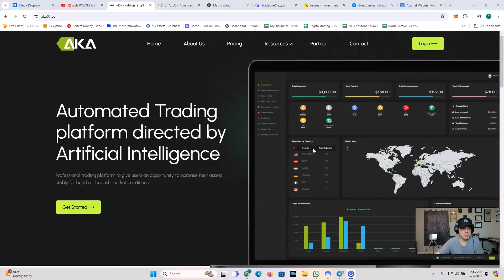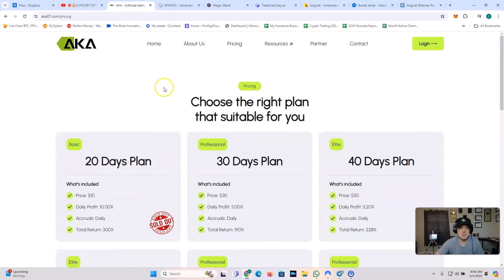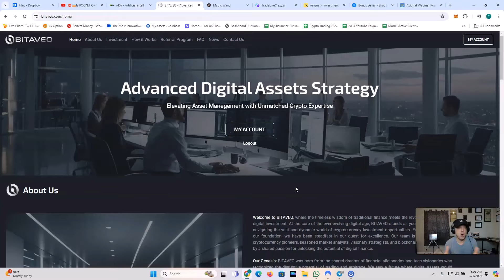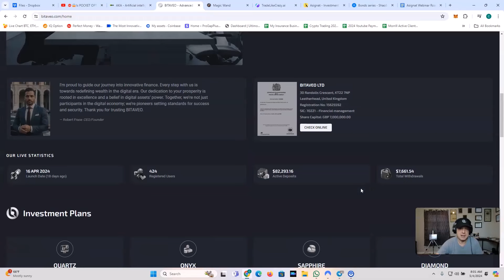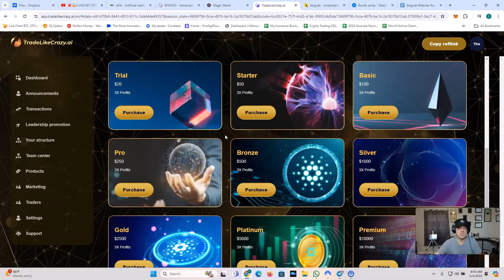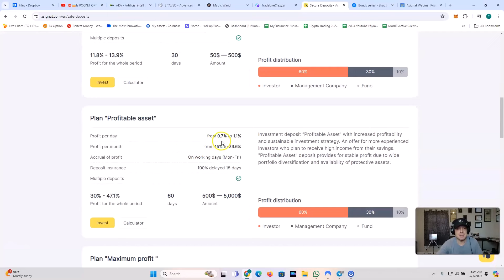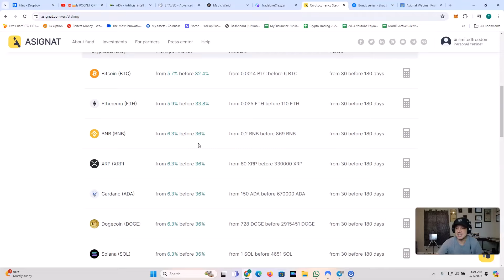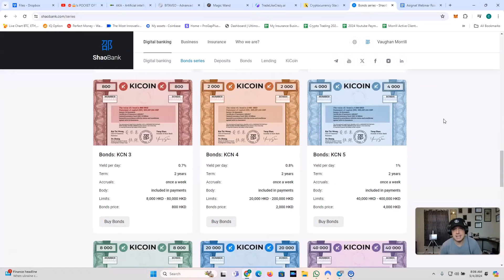ALL PAYING PLATFROMS! Daily RUNDOWN 05 04 2024! LET'S GO!